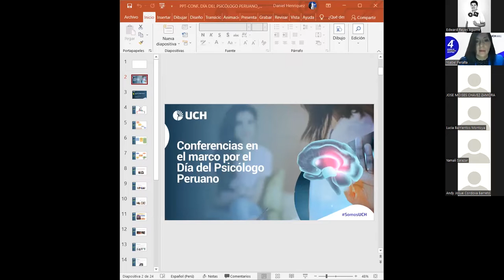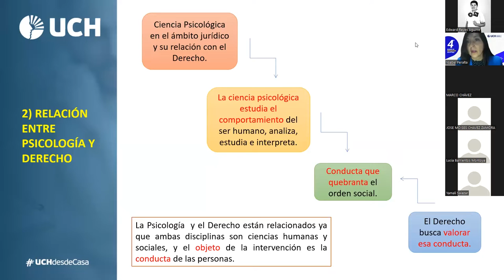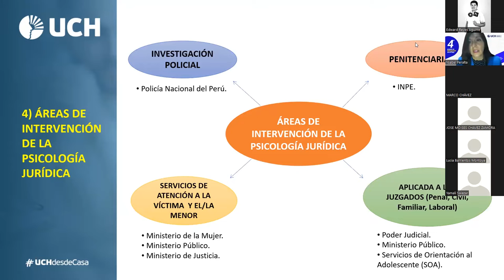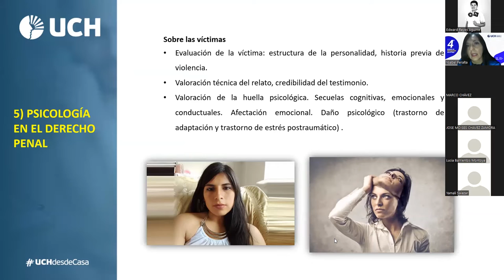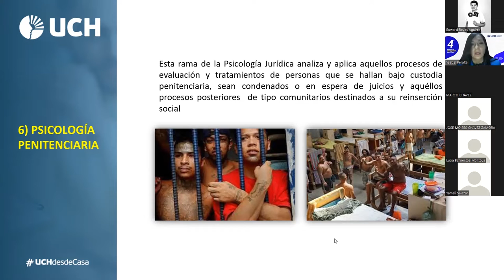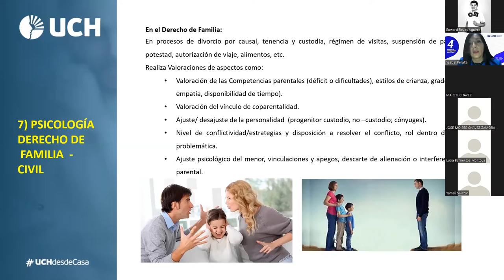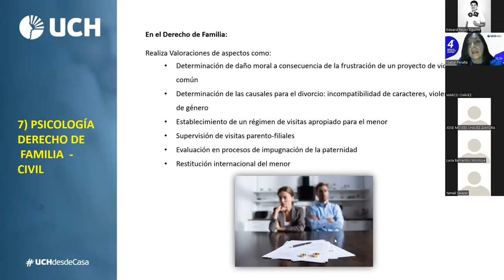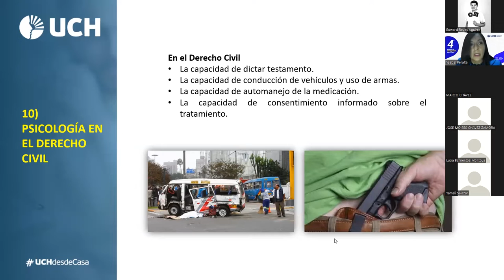UCH | Conferencia: Avances de la Psicología Forense en el Perú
La Universidad de Ciencias y Humanidades, a través de la Escuela Profesional de Psicología de la Facultad de Ciencias de la Salud, desarrolló la conferencia en el marco por el Día del Psicólogo Peruano: Avances de la Psicología Forense en el Perú, a cargo de la Lic. Ysabel Peralta Rupay, Licenciada en Psicología por la UNMSM con especialización en Psicología Jurídica y Forense.

Si deseas conocer más de la carrera de Psicología, te invitamos ingresar